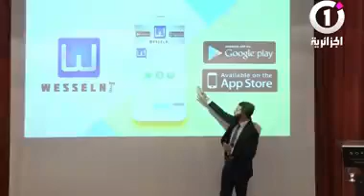‫إكتشف تطبيق “وصلني” لخدمات النقل الحضري